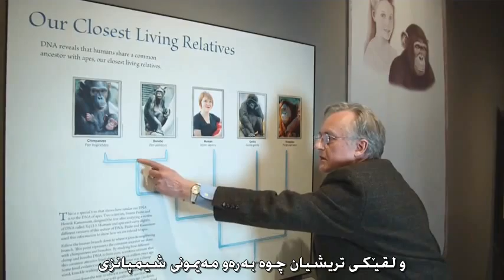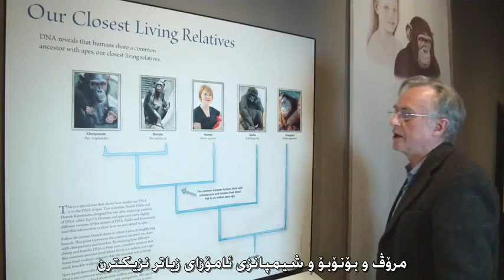بۆ مەیمونی شەمپانزی هێشتا هەیە؟ ڕیچارد دۆکینز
بۆ مه‌یمونی شیمپانزی هێشتا هه‌یه‌؟
بنه‌چه‌ی مرۆڤ به‌ ڕاڤه‌ی ‌
ڕیچارد دۆکینز
زانای گه‌وره‌ی بایۆلۆجیای په‌ره‌سه‌ندنگه‌ری و پرۆفیسۆری کورسیی تێگه‌شتنی گشتیی زانست له‌ زانکۆی ئۆکسفۆرد بۆ ساڵانی 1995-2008